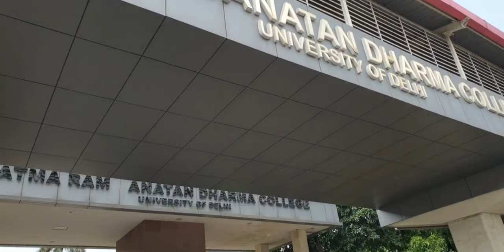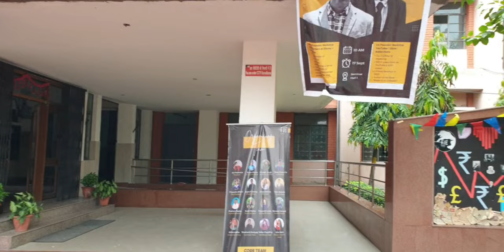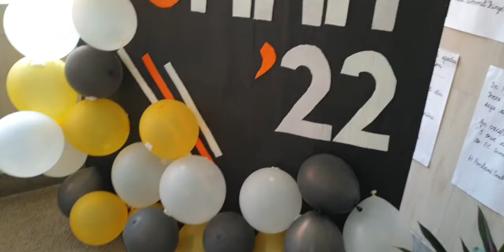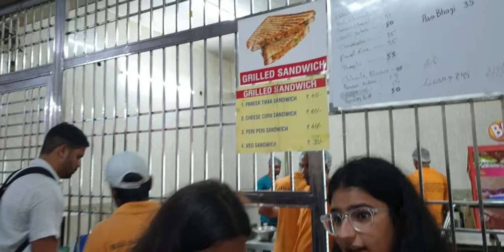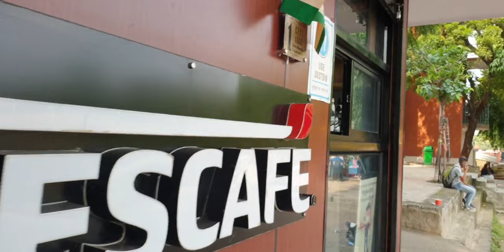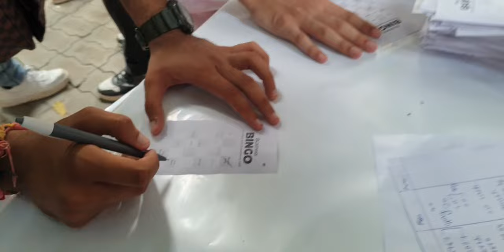ARSD College Tour | Atma Ram Sanatan Dharma College (University of Delhi) | ARSD Vlog - DU | Part 1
Detailed tour of Atma Ram Sanatan Dharma College (University of Delhi) Dhaula Kuan New Delhi - 110021, created by the students involving some clips borrowed from from their personal record and the internet as well. We express our gratitude to all the contributors. Thanks.
Keep supporting!